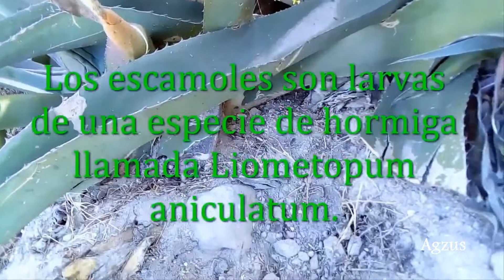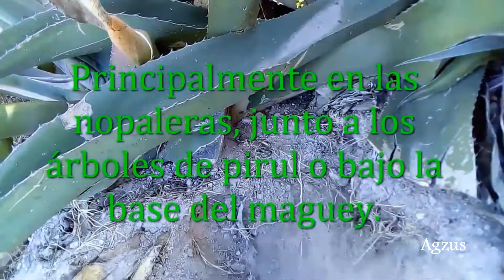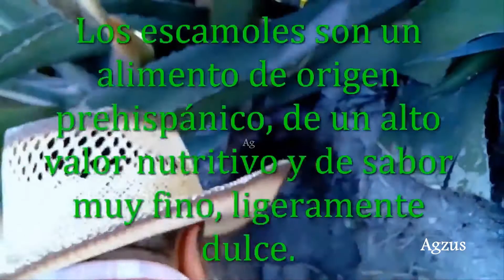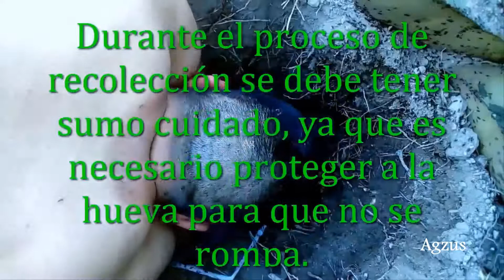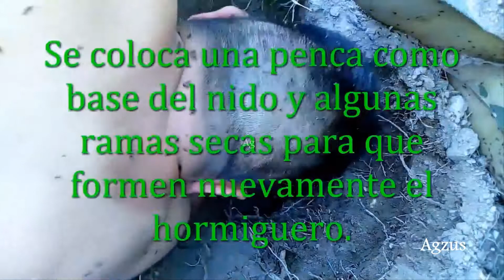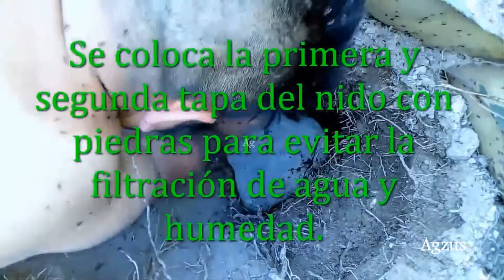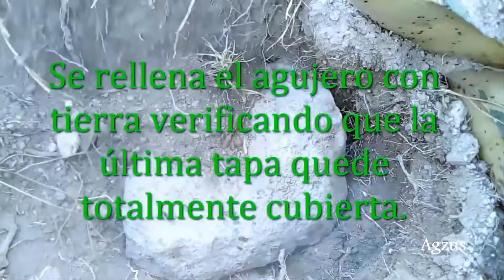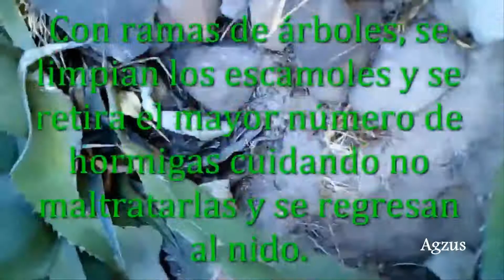Escamoles | Así se extraen del nido en Tianguistongo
By Agzus  | 19 de Marzo de 2017
En este vídeo se muestra el procedimiento completo para sacar el escamol, limpiarlo, y volver a taparlo, cuidando que la humedad no penetre al nido y las hormigas lo abandonen.